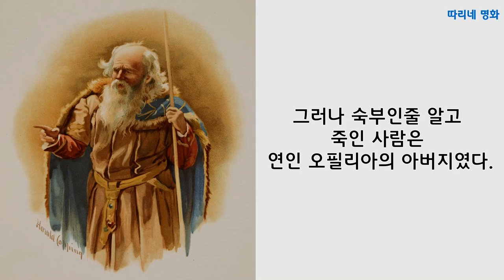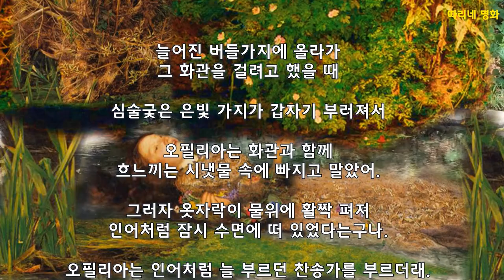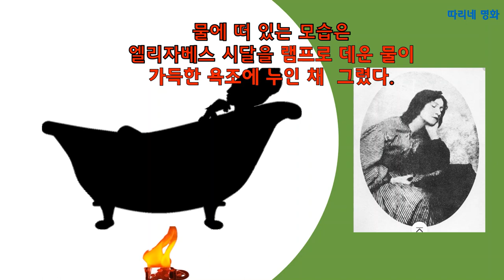가장 슬프고 아름다운 죽음#오필리아Ophelia#존에버렛밀레이#오필리아의죽음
가장 슬프고 아름다운 죽음
Ophelia, the heroine of Shakespeare's tragedy, Hamlet.
When her father was killed by her lover, Hamlet's mistake.
Ophelia became crazy and wandered around.
 It is a realistic painting of a flower crown and drowning in a river.
세익스피어의 비극 햄릿의 여주인공 오필리아(Ophelia)
사랑하는 사람, 햄릿의 실수로 아버지가 살해되자 실성한 채 화관을 쓰고 방황하다 강물에 빠져 죽어가는 모습을 사실적으로 그린 그림입니다.
라파엘전파의 존 에버렛 밀레이의 아름다운 풍경과  죽음앞에서도 빛나는 오필리아를 만나보시기 바랍니다.